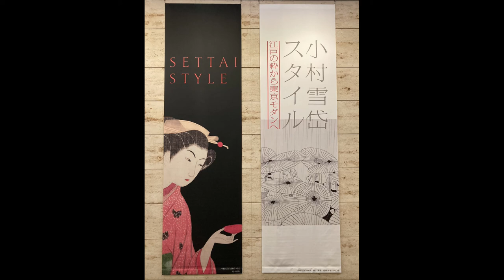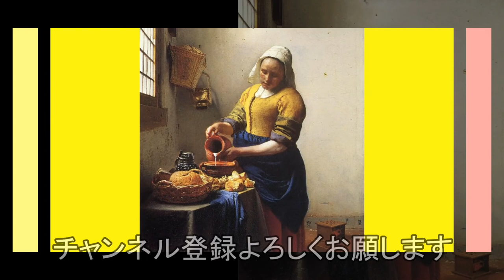【挿絵】 小村雪岱スタイル in 三井記念美術館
私は、この人を「和風アールデコ」と呼んでいました。
しかし、それが浅はかであったことが分かりました(笑)
三井記念美術館と日比谷図書文化館において、彼の手書きの絵を見て、「人は複雑だなァ」と感じました。
挿絵だと、他人の手がかかってしまい、作者の思いがそう感じられないのですが、やはり手書きはちがいますねェ。